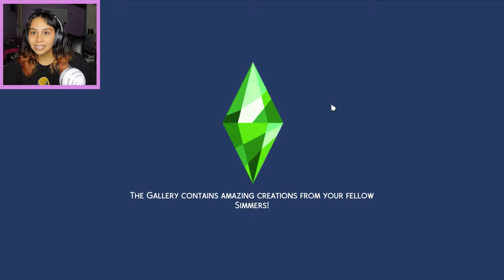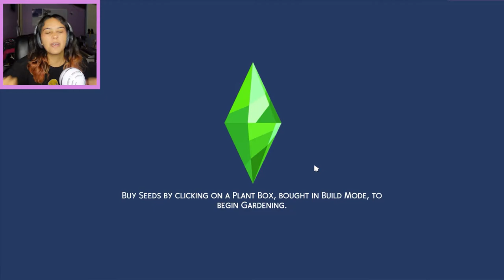Ditched by my BFF // SIMS 4 EP 10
IN THIS EPISODE WALK MIKA AND OOGIE, DO ANOTHER ACTING JOB, PERFORM AT THE CLUB, GET INTO A FIGHT WITH MORGYN, SEE OUR MORTAL ENEMY, GO TO THE GYM, GET DITCHED MY OUR BFF, TRY TO MAKE NEW FRIENDS, AND MORE!!